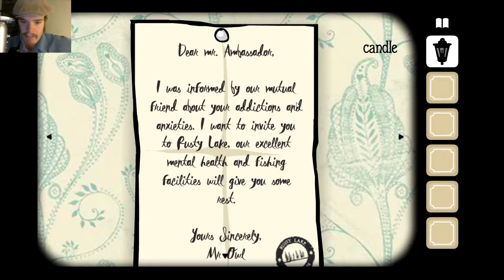Rusty Lake Hotel - Part 5 | THE OWL COMETH!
The greatest of WTF rooms and WTF endings, Thanks Rusty Lake!

Song: Hold Me Down (feat. Philip Strand) - Tacacho